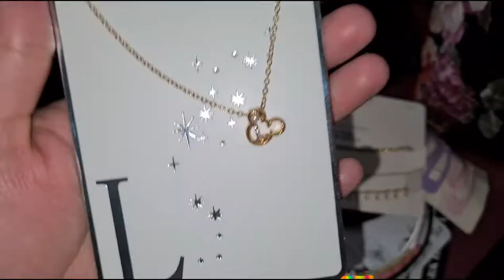America 🇺🇸 se aye kuch gifts 🎁